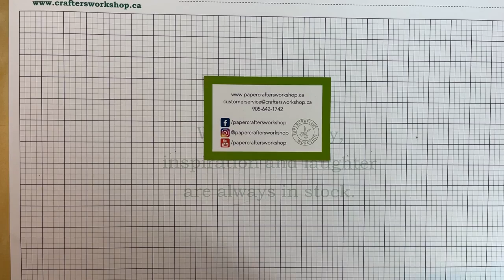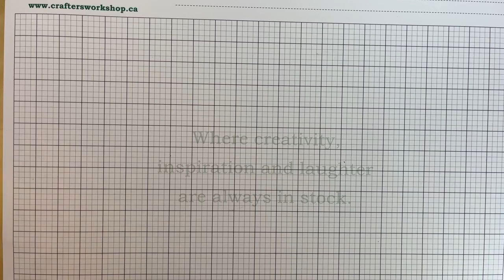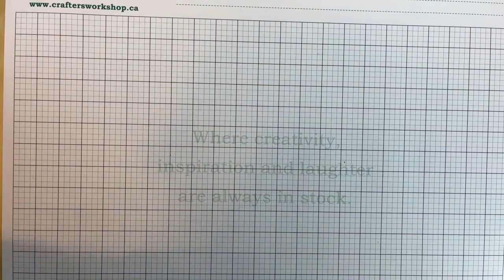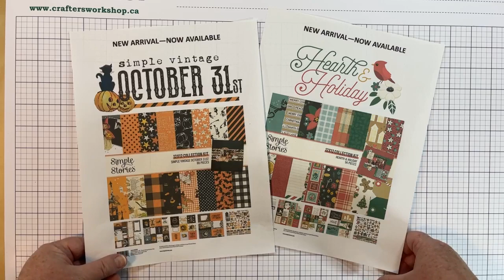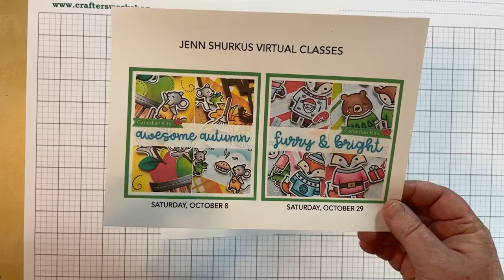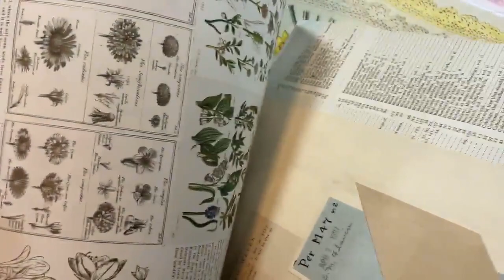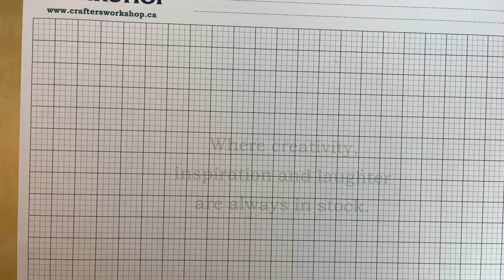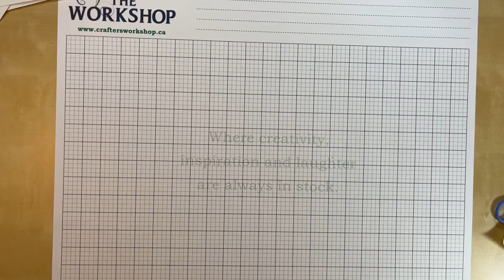What's New, What's News - Wednesday, August 31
See what's new in store, and what announcements we have to share!
It's the end of our 5th Anniversary and we announce the winners of our month-long contest.

Created by The Papercrafter's Workshop.